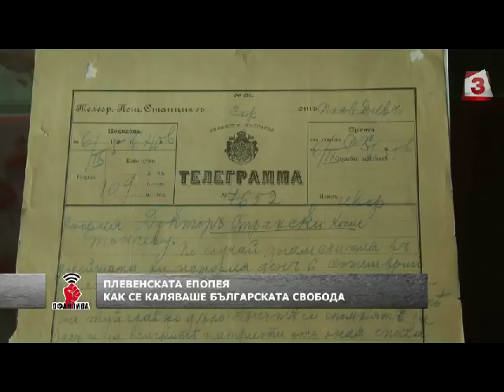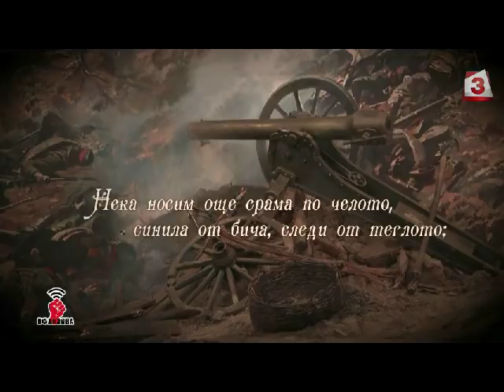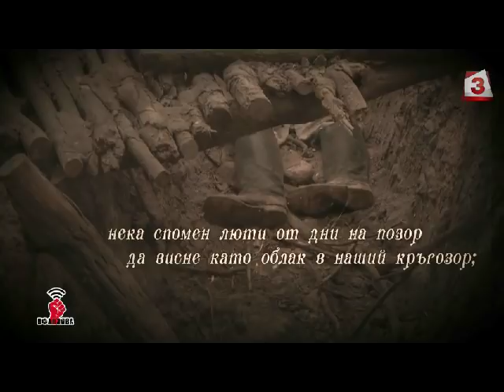Офанзива с Любо Огнянов, 3.03.2018: Как в Плевен с кръв и огън се каляваше българската свобода